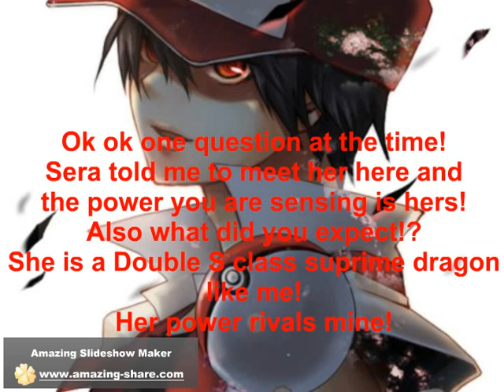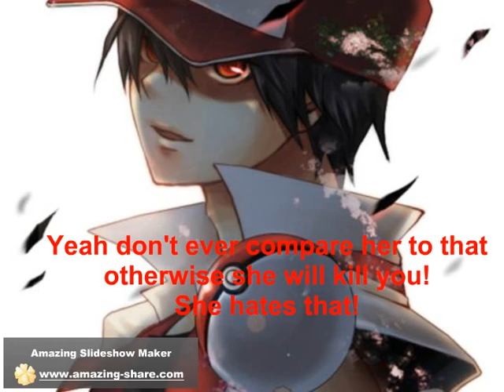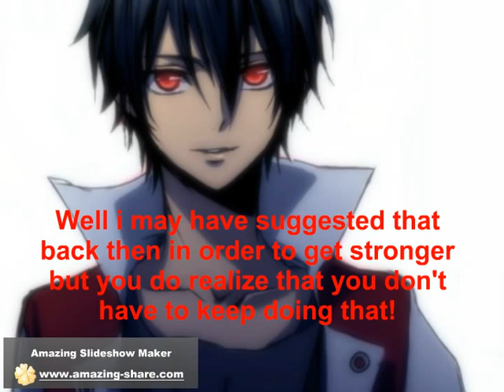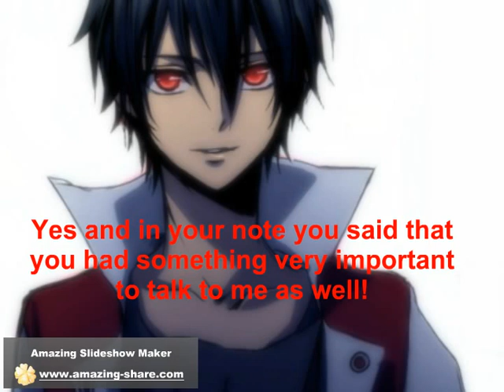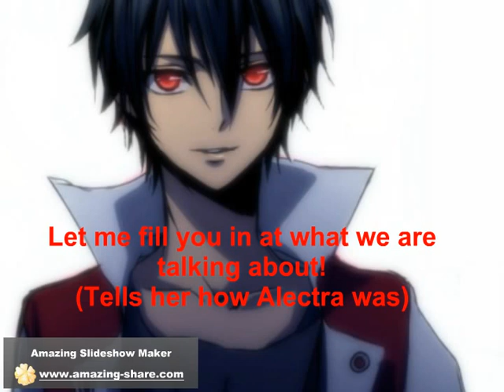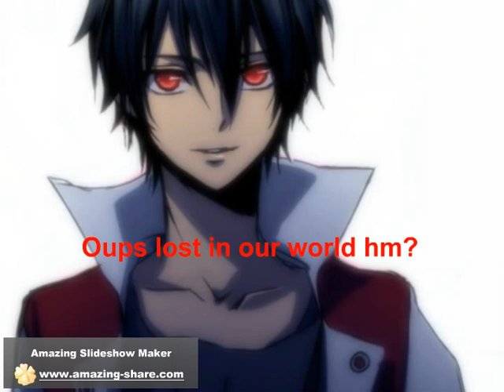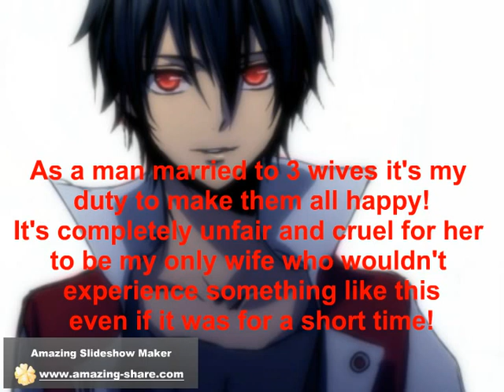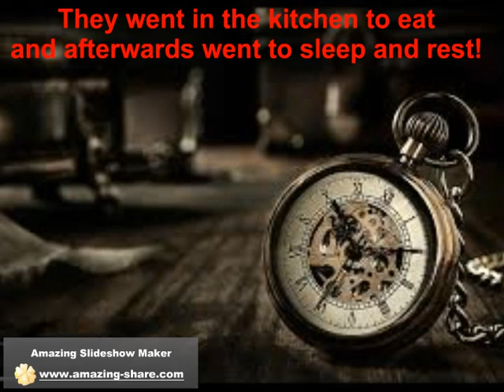The World Order episode 132 part 4